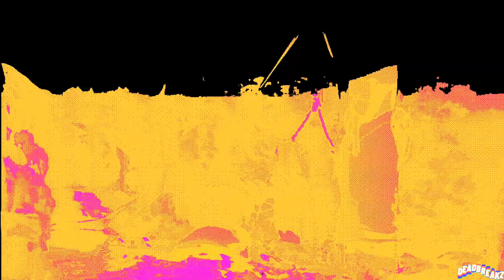Barely Alive - Rifle Blow Kiss [AMV]